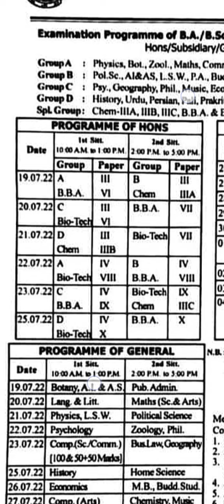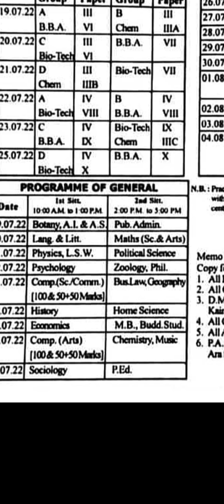Vksu Part 2 कल 21 तारीख को कौन का पेपर का एग्जाम है जान लीजिए सत्र 2019-22